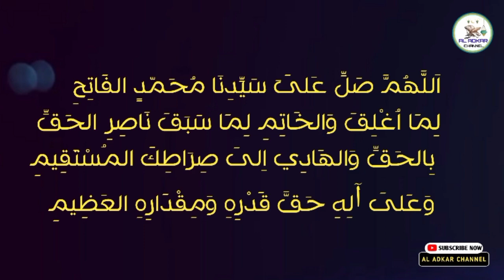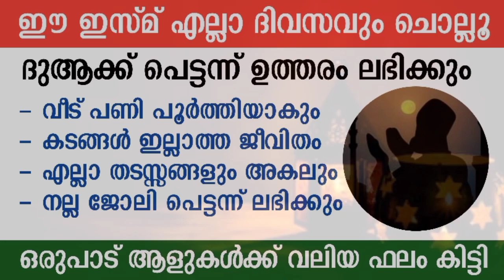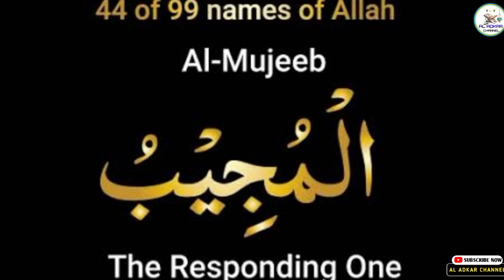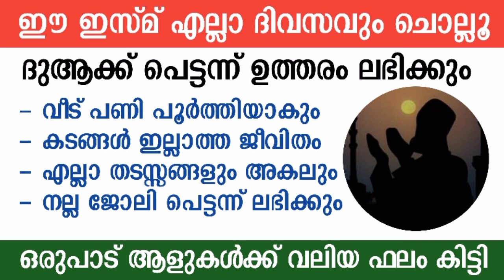മിനിറ്റുകൾ കൊണ്ട് ആഗ്രഹം ലഭിക്കും💥ഈ ഇസ്മ് മതി💯| asmaul husna | ya mujeebu